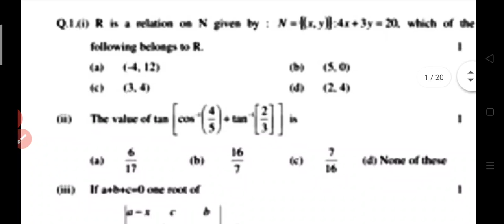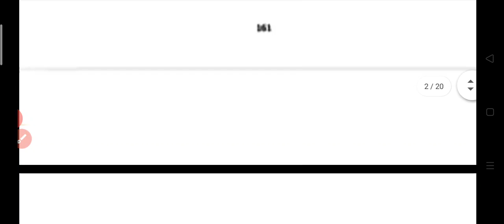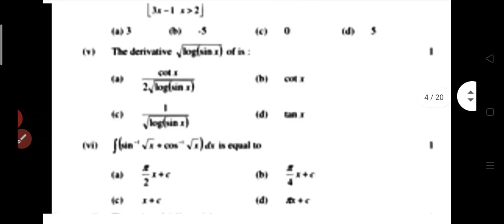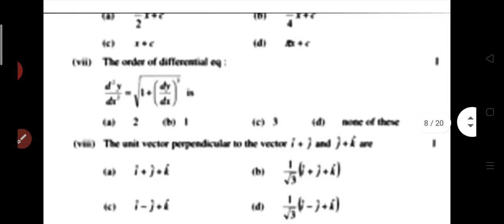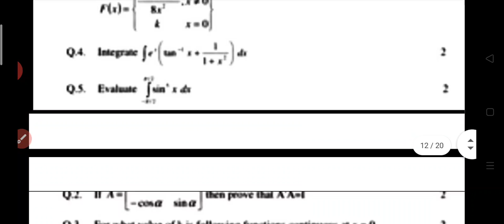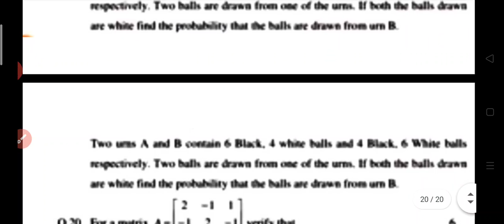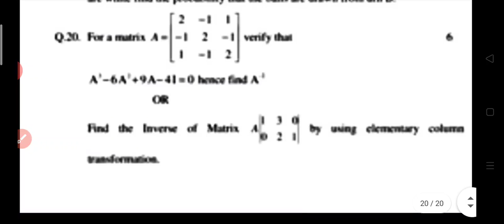PSEB board class 11th math full solutions Paper Punjab pre board exam paper 2021//solutions Paper